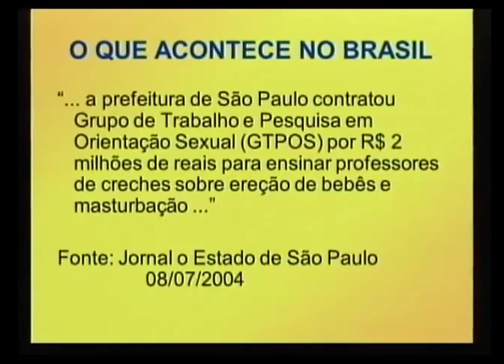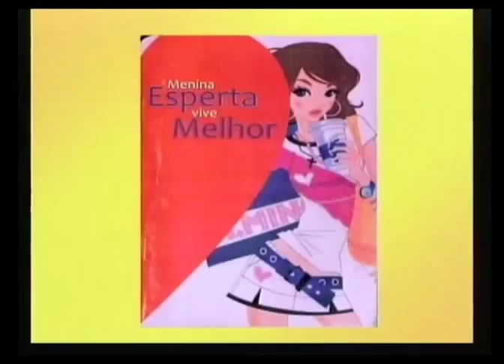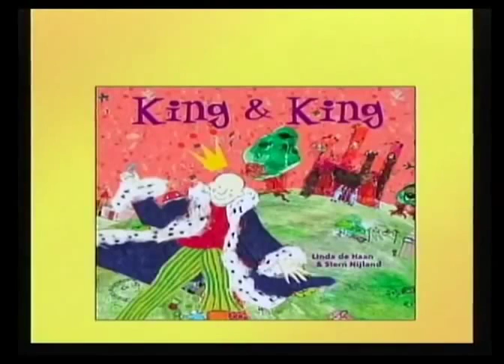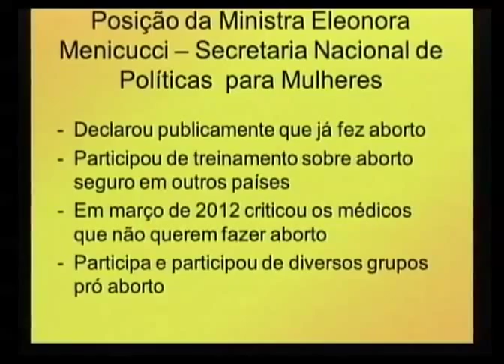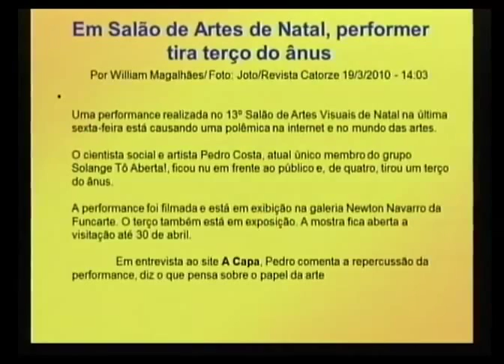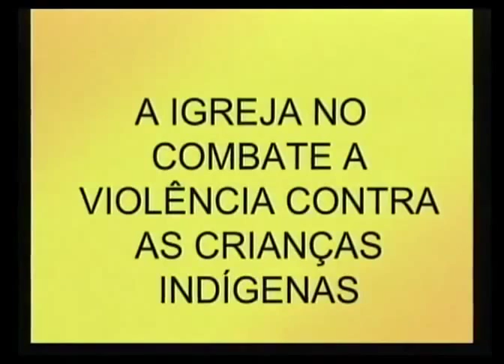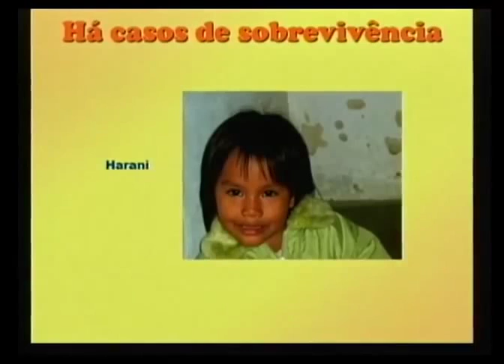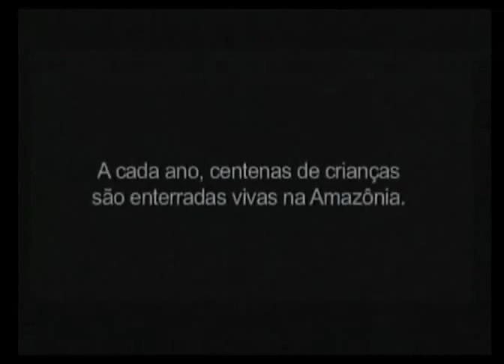PALESTRA SOBRE EDUCAÇÃO SEXUAL NAS ESCOLAS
Imagine seu filho ser surpreendido pelo conhecimento que a escola não tem autoridade para ministrar...fique por dentro e se surpreenda com essa pregação da Damares Alves